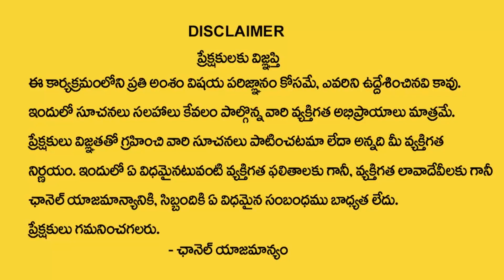Khiran Nehru : ఈ తేదీల్లో పుట్టినవారికి 2023లో జరిగేది ఇదే? | Numerology for Date of birth 7,16,25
Watch : Khiran Nehru : ఈ తేదీల్లో పుట్టినవారికి 2023లో జరిగేది ఇదే? | Numerology for Date of birth 7,16,25